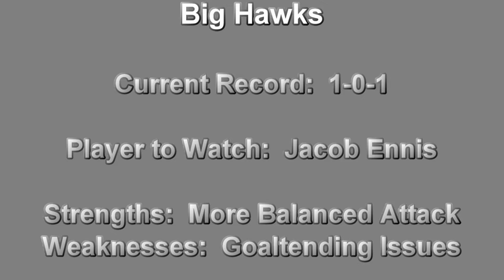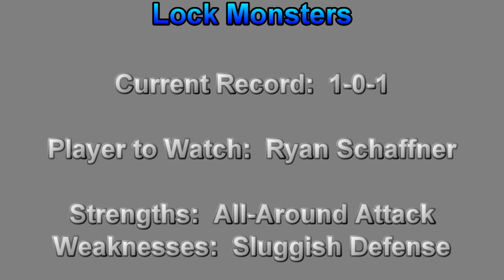RSHL 2019 FALL SEASON A DIVISION LOCK MONSTERS Vs BIG HAWKS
RSHL 2019 FALL SEASON A DIVISION
LOCK MONSTERS Vs BIG HAWKS

Daniel Wilson's RSHL game of the week!
Game played on 9/15/19 at XL Sports Apex NC

Video, editing, and commentary by Daniel Wilson